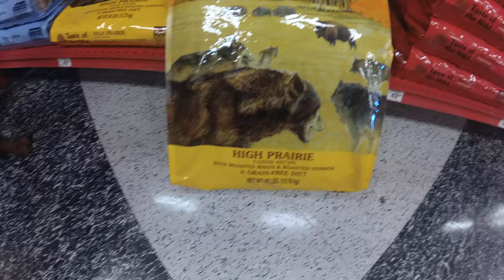How To Walk a Rottweiler Inside Petco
In this video I show you what kind of dog food we feed Nola (Rottweiler)

Throughout the video Nola greets family with a baby and Petco employees.

Video was taken before COVID-19 Pandemic.

Follow Instagram: @Rottiestoriches

Need an Awesome Collar or Leash or Harness???

Kong Collar Recommendation
Kong Leash
Kong Harnest

Both offers Lifetime Warranty!

Long Leash

KONG Leash & Collar:

KONG Collar

KONG Leash

TUG Toys